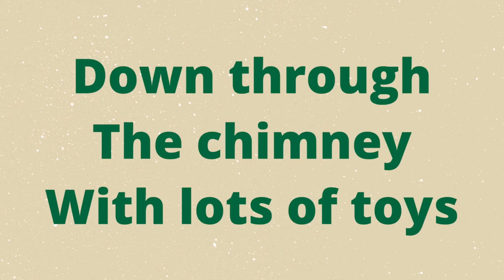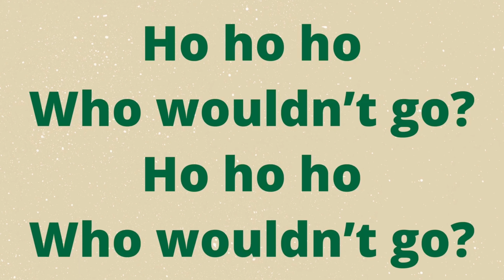Up On the Housetop